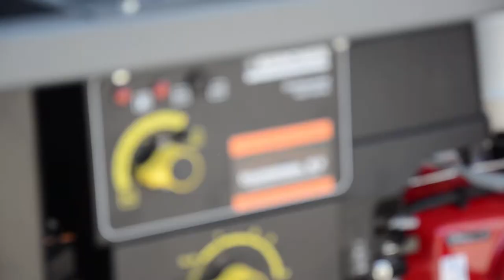Speciaalbouw: autonome reiniger in bedrijfswagen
Voor Van Laar T.S.O. B.V. bouwden we een reinigingsunit in een bedrijfswagen. Dankzij deze autonome unit is het eenvoudig om op locatie te reinigen.